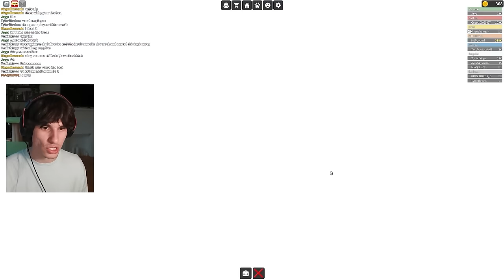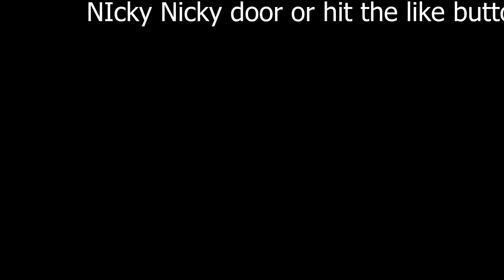Worst Customer in Roblox Pizza Place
Markazz Browlee World